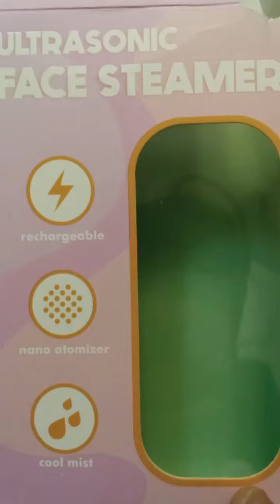{OVER 40 SKINCARE} FIVE BELOW FINDS || ULTRASONIC FACE STEAMER [ DOES IT WORK? ]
DOES THIS ULTRASONIC FACE STEAMER FROM FIVE BELOW REALLY WORK?

THIS IS USB RECHARGEABLE.

THIS WAS $5 AT FIVE BELOW